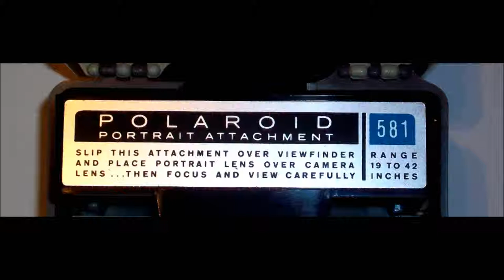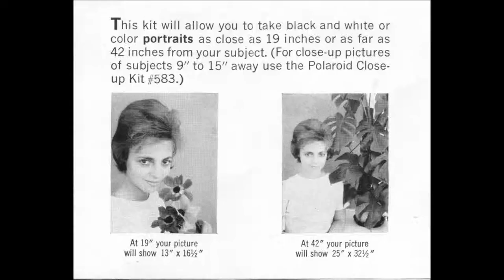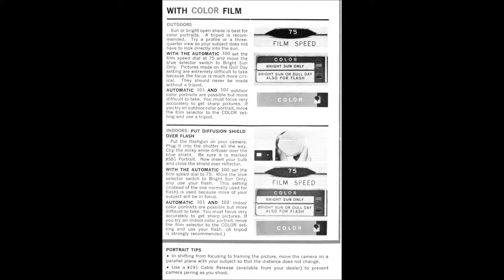polaroid portrait kit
Vintage Portrait Kit #581 for Polaroid Color Pack Camera